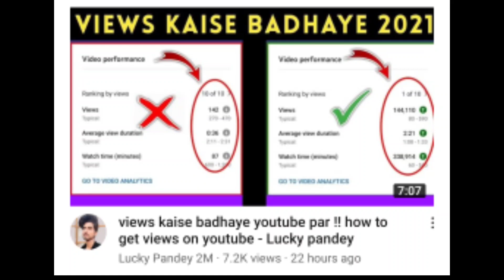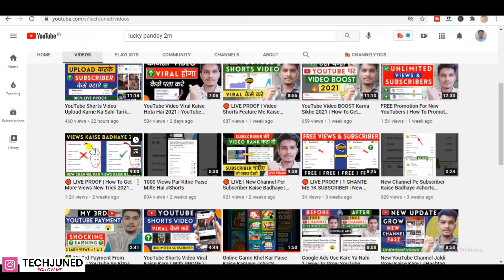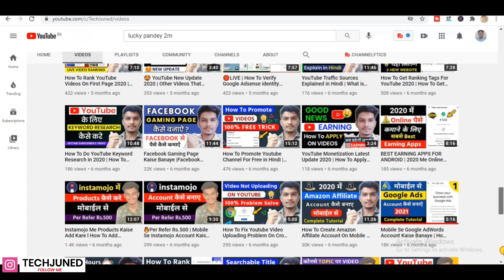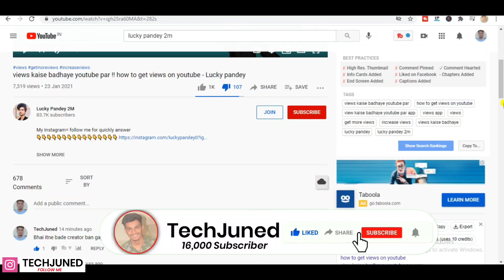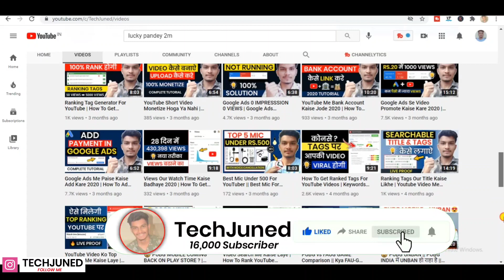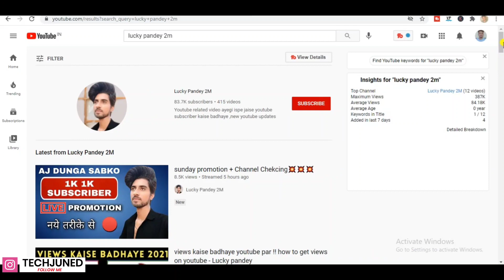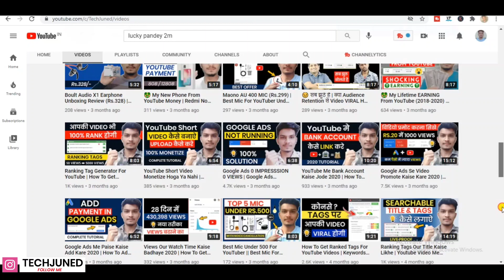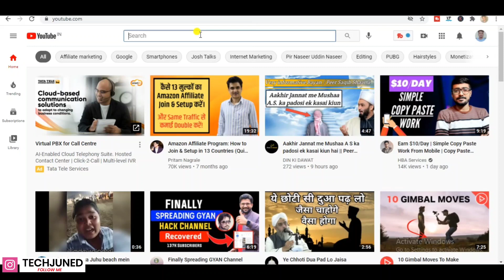🤬 Lucky Pandey 2M Copy My Thumbnail | YouTube Channel Grow नहीं Delete हो जाएगा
About Video :-
         Hello Guys aaj ke video me ham bat karne wale hai lucky pandey ke bare me to ager aap lucky pandey ke subscriber ho to video pura jarur dekhna.

Queries Solve :-

1) lucky pandey 2m fake youtuber
2) lucky pandey 2M copy my thumbnail
3) lucky pandey exposed
4) lucky pandey 2m